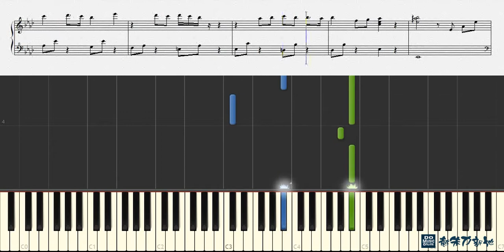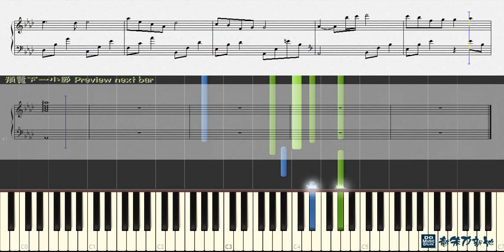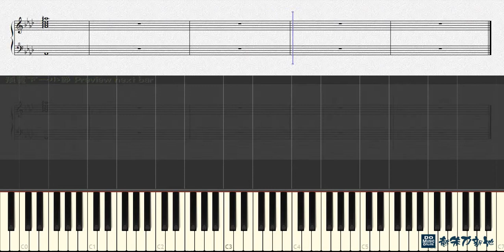恩彩的房間, 韓劇「對不起，我愛你」插曲 (鋼琴教學) Synthesia 琴譜 Sheet Music